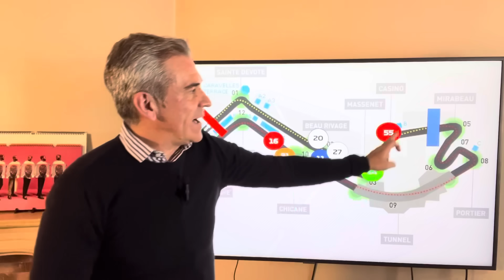¿POR QUÉ SAINZ VOLVIÓ A LARGAR 3º EN EL RELANZAMIENTO?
Polémica en Mónaco con el piloto de Ferrari. Los comisarios tuvieron buen criterio. Les explico.